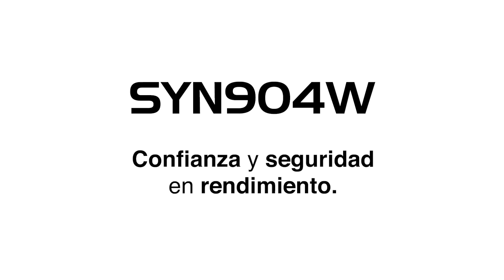Más tolerante al ataque de plagas en el maíz con SYN904W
Los cultivos de maíz crecen más sanos de las plagas con las nuevas semillas de maíz de Syngenta SYN904W en Sinaloa.